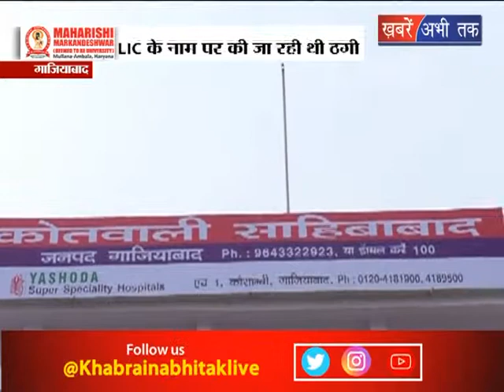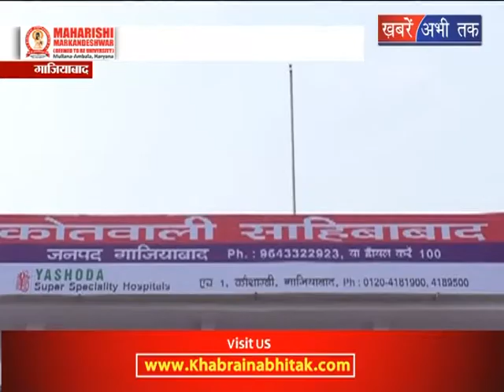फर्जी कॉल सेंटर पर छापेमारी || Khabrain Abhi Tak Live